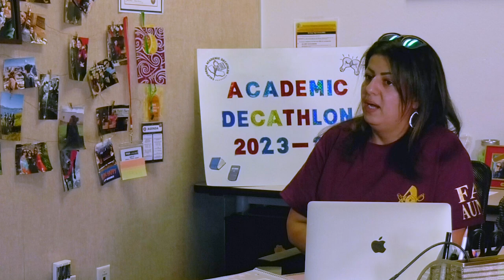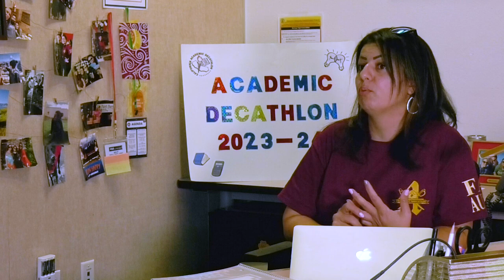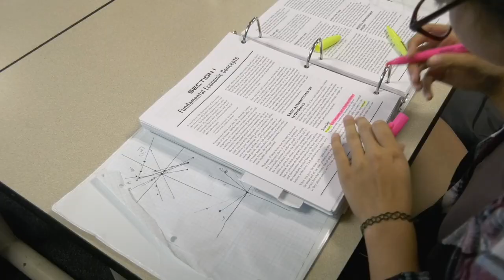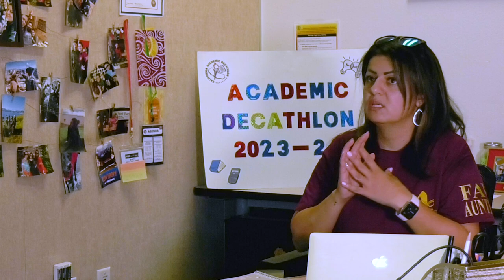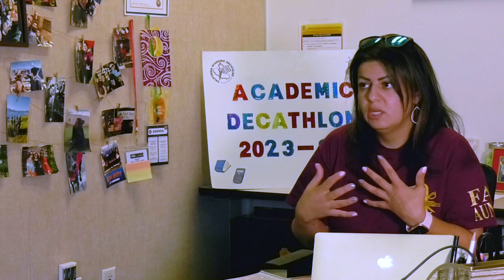Patriot Press News Special Presentation: Academic Decathlon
We take in an depth look with our Academic Decathlon Team!